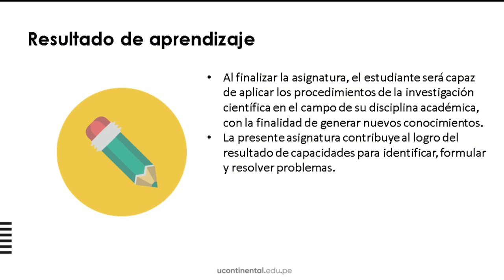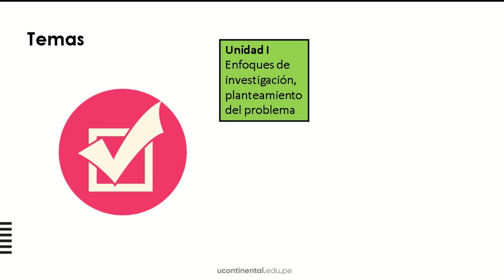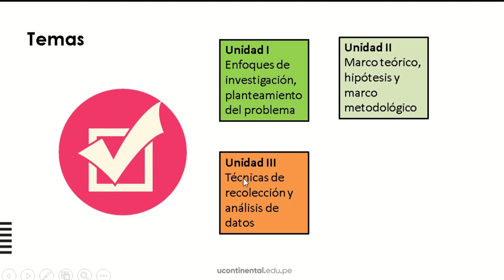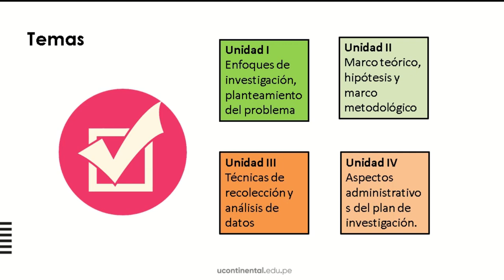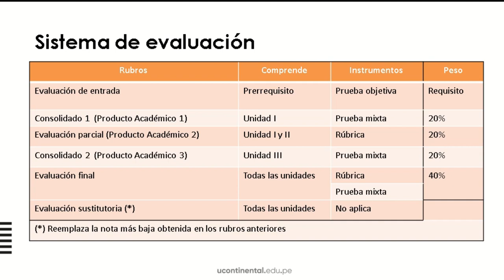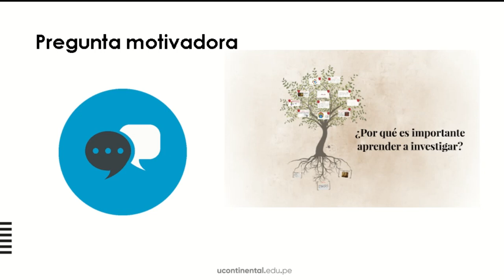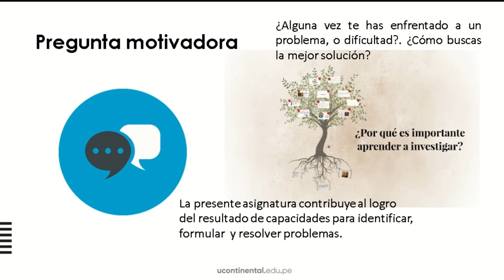Presentación de la asignatura: Metodología de la investigación